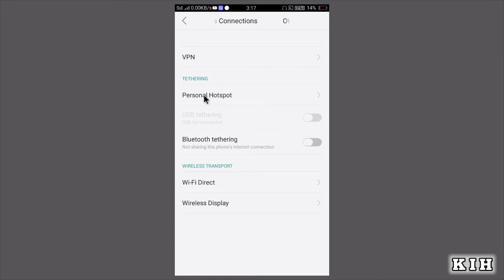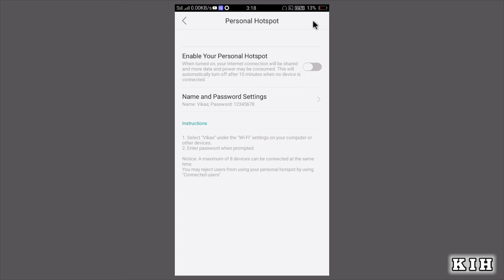Oppo A5s Hotspot Password Change | How To Change Hotspot Password Oppo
Oppo A5s Hotspot Password Change
How To Change Hotspot Password Oppo
oppo hotspot setting